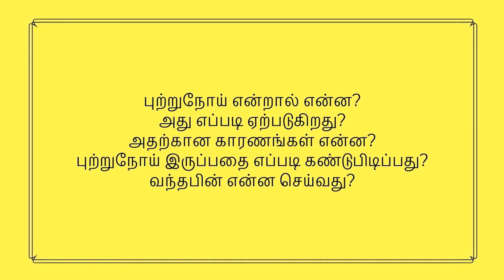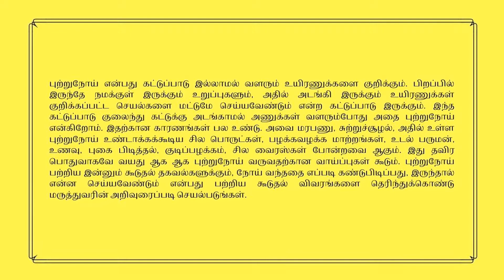புற்றுநோய் - ஒரு அறிமுகம் - மருத்துவர் மாறன் புற்றுநோயை பற்றிய ஒரு அறிமுகத்தை நமக்கு தருகிறார்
புற்றுநோய் என்பது கட்டுப்பாடு இல்லாமல் வளரும் உயிரணுக்களை குறிக்கும். பிறப்பில் இருந்தே நமக்குள் இருக்கும் உறுப்புகளும், அதில் அடங்கி இருக்கும் உயிரணுக்கள் குறிக்கப்பட்ட செயல்களை மட்டுமே செய்யவேண்டும் என்ற கட்டுப்பாடு இருக்கும். இந்த கட்டுப்பாடு குலைந்து கட்டுக்கு அடங்காமல் அணுக்கள் வளரும்போது அதை புற்றுநோய் என்கிறோம். இதற்கான காரணங்கள் பல உண்டு. அவை மரபணு, சுற்றுச்சூழல், அதில் உள்ள புற்றுநோய் உண்டாக்கக்கூடிய சில பொருட்கள், பழக்கவழக்க மாற்றங்கள், உடல் பருமன், உணவு, புகை பிடித்தல், குடிப்பழக்கம், சில வைரஸ்கள் போன்றவை ஆகும். இது தவிர பொதுவாகவே வயது ஆக ஆக புற்றுநோய் வருவதற்கான வாய்ப்புகள் கூடும். புற்றுநோய் பற்றிய இன்னும் கூடுதல் தகவல்களுக்கும், நோய் வந்ததை எப்படி கண்டுபிடிப்பது, இருந்தால் என்ன செய்யவேண்டும் என்பது பற்றிய கூடுதல் விவரங்களை தெரிந்துக்கொண்டு மருத்துவரின் அறிவுரைப்படி செயல்படுங்கள்.

என்ற வலைதளத்திற்கு சென்று உங்கள் உடல் ஆரோக்கியம் பற்றி மேலும் அறிந்துக்கொள்ளவும் அல்லது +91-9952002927 என்ற எண்ணில் மருத்துவர் மாறனை தொடர்பு கொள்ளுங்கள். (Gastro Surgeon in Chennai).